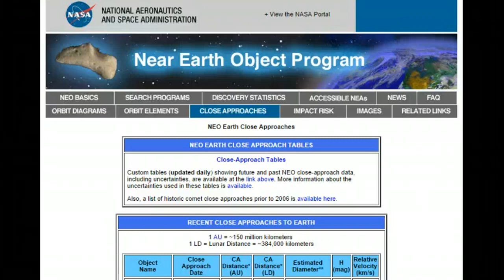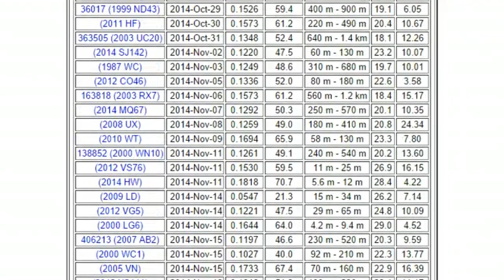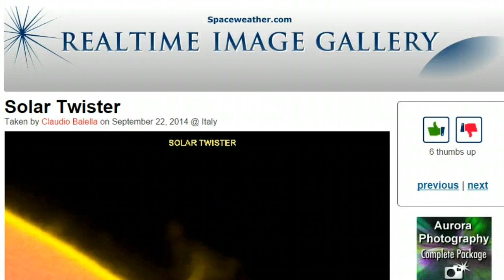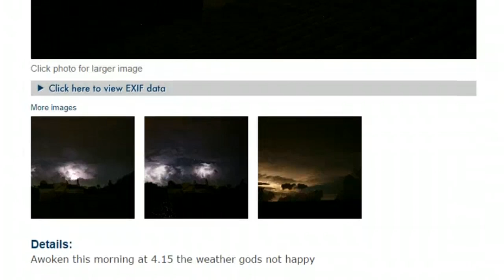Sprites, Solar Twisters, Giant Space Blankets of Plasma & More! Strange Space Weather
We've got Expanding Near Objects & Asteroids, lists, Coronal Mass Ejections, Solar Twisters, Sprites Giant Space blankets of wookie wookie Plasma, Solar Flares, The Pleiades, Venus ready for her close up and so much more!